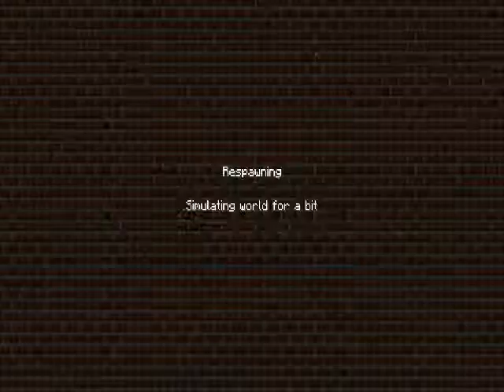Adventures in Minecraft 2: Dead Dead Dead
I just keep dieing and dieing and dieing, and punching creepers with stuff.